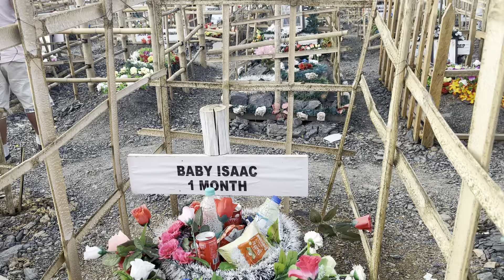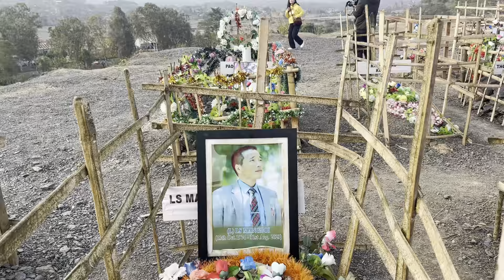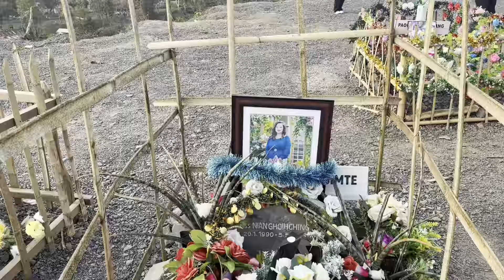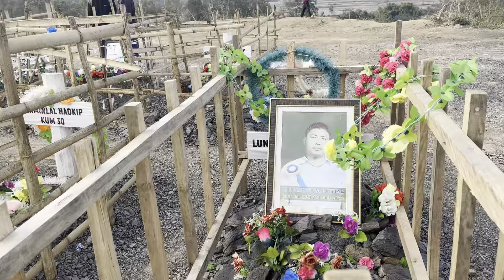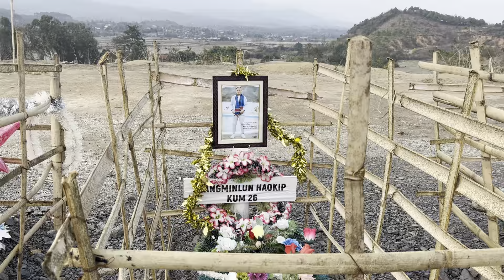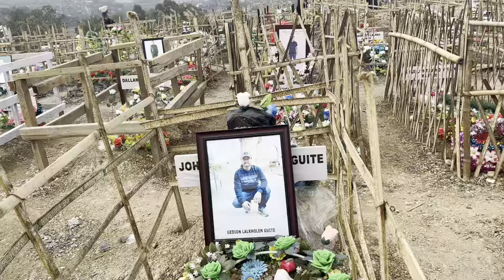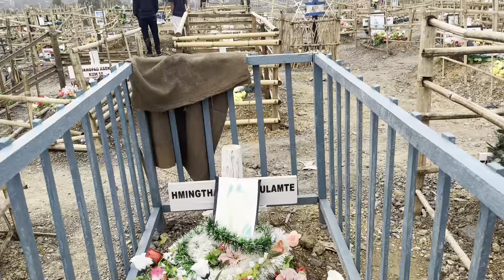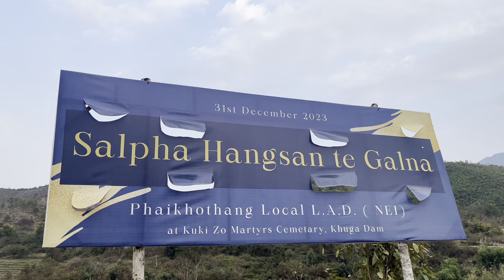Kuki-Zo Martyr’s Cemetery 🪦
Today Me,My Mom and My Sister went to the burial ground of our Kuki-Zo Martyr’s who were a direct victim of the Manipur ethnic violence .